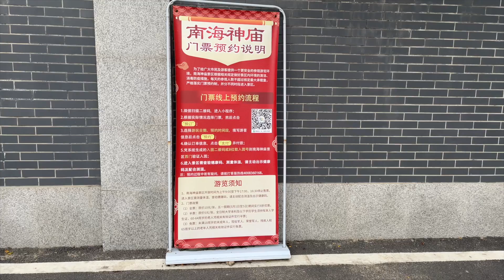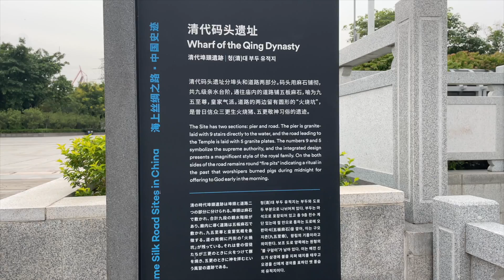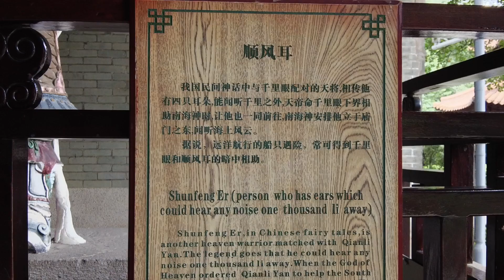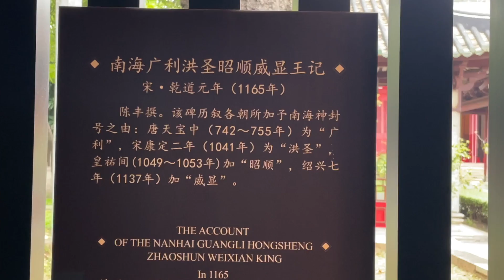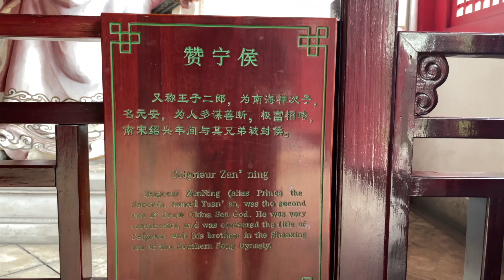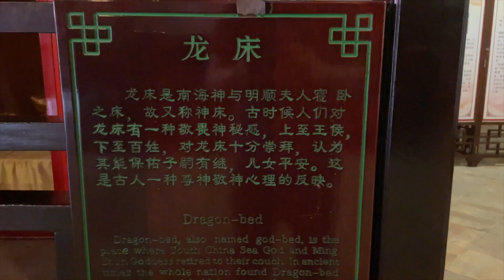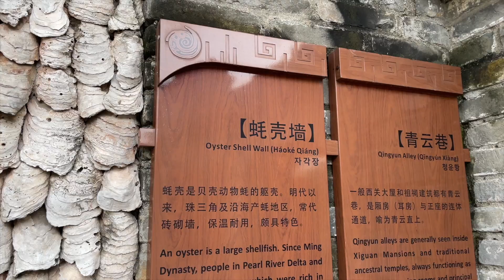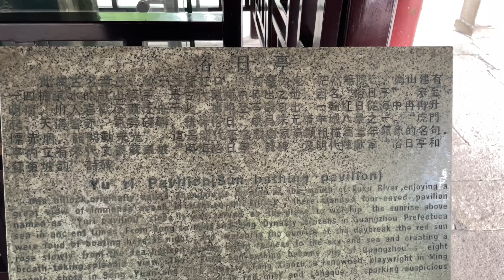【广州漫步】海不扬波-南海神庙 Walk in GuangZhou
本集影片会带大家去看看有1400年历史的南海神庙
南海神庙又称波罗庙，位于中国广州市黄埔区南岗镇庙头村，是古代皇帝祭祀海神的场所，也是是海上丝绸之路的始发地。始建于隋朝开皇年间，至今已有1400多年历史，是我国古代海神庙中惟一遗存下来的最完整、规模最大的建筑群，也是西汉以来海上丝绸之路发源于广州的重要见证。